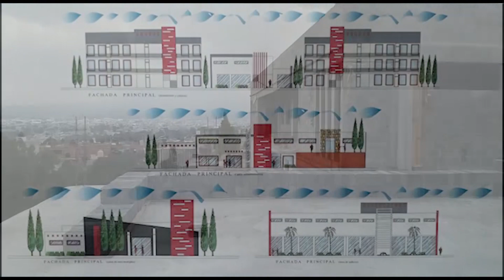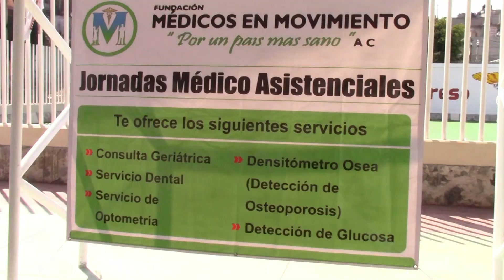Mujeres sufren agresiones por parte de militantes de MORENA.: Movimiento Antorchista